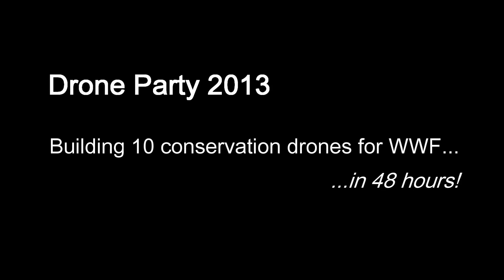Behind-the-scenes look at a three-day drone building party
The four directors of ConservationDrones.org physically met for the first time the weekend before Christmas 2013 to build 10 conservation drones 'Caipy' for WWF. We spent two days to complete the builds and another day to flight-test each one. These drones will be going to Nepal, India and Thailand, mainly for anti-poaching applications. This video is a behind-the-scenes look at what goes on during these 'drone parties'!